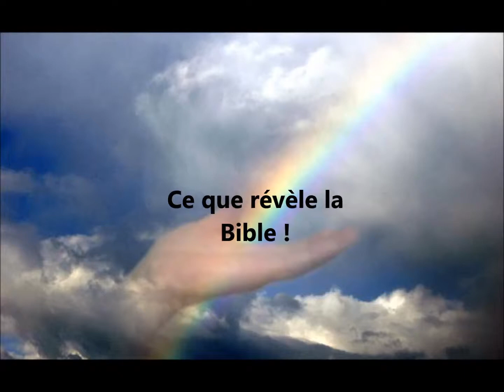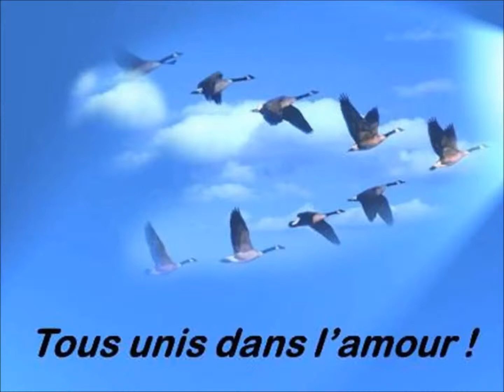Ce que révèle la Bible dans Galates 5.13-17